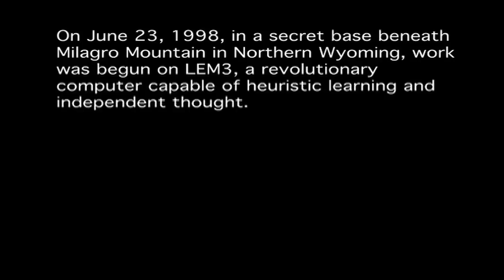The Answer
Today, we present our adaptation of the classic science fiction story, "Answer", by Fredric Brown.